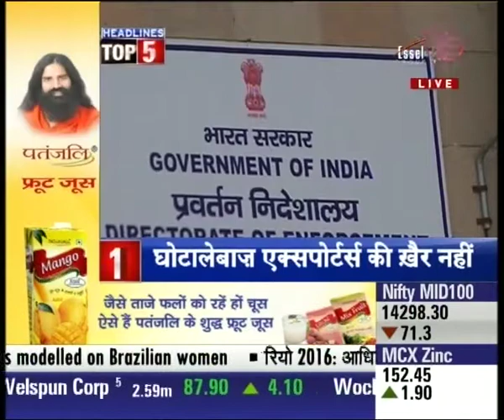List of willful defaulters declared by AIBEA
List of willful defaulters declared by AIBEA. Watch this special segment and get to know more here.